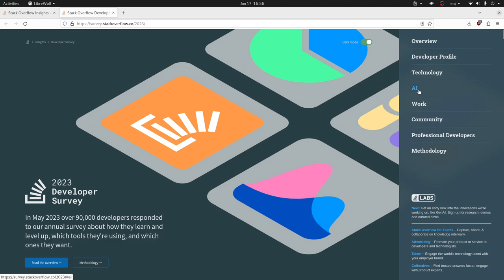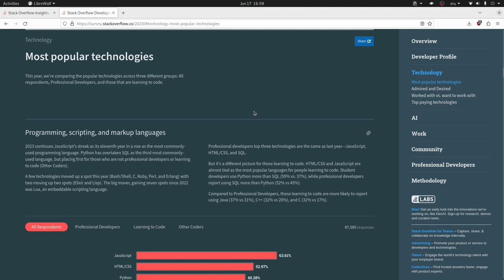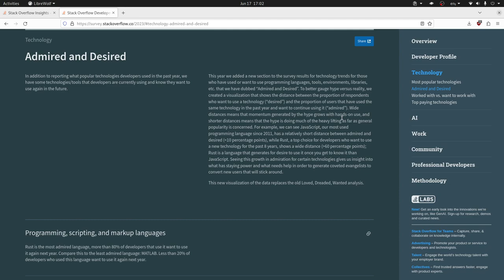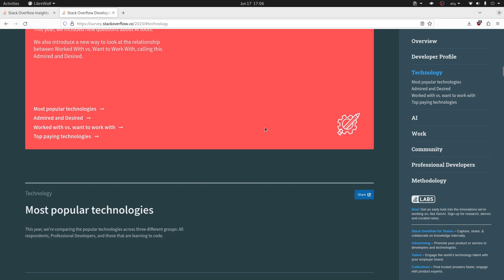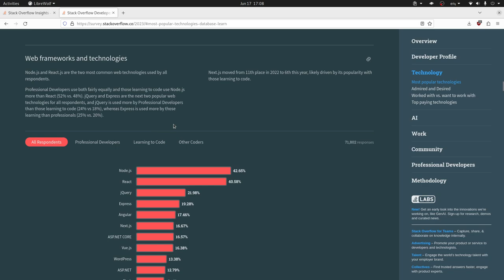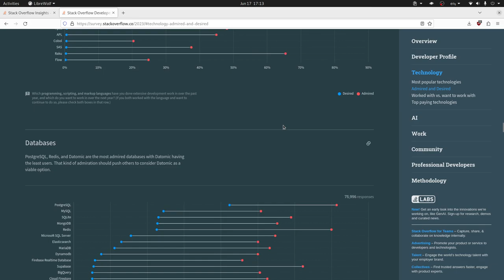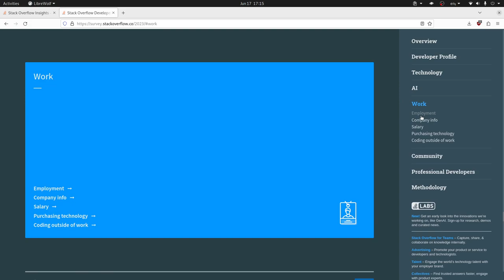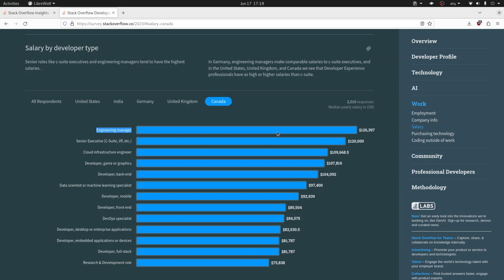PostgreSQL y Javascript los más populares, Rust el más admirado, Zig el mejor pagado.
Según una encuesta realizada por Stack Overflow, en mayo del 2023, a 90 000 desarrolladores aproximadamente:

Javacript y PostgreSQL son las tecnologías más populares conjuntamente con Docker, mientras Rust es el lenguaje de programación más admirado (mayor nivel de satisfacción) y Zig el mejor pagado.